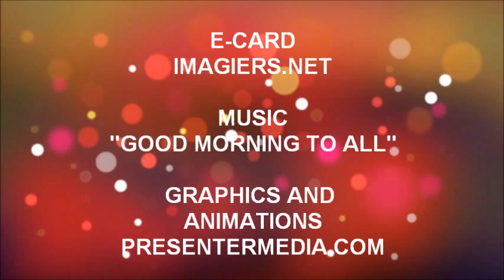¡FELIZ CUMPLEAÑOS KIMBERLY!